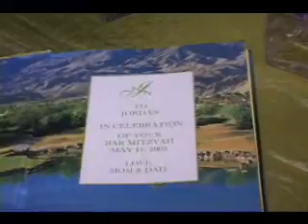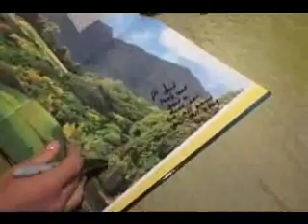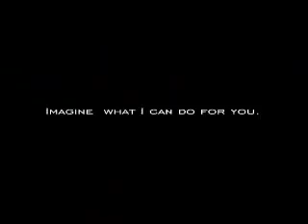Figueroa Photography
Welcome to figueroaphotography. Figueroa Photography does it all! Aerial, portraits, portfolios, headshots, weddings and more! If what you seek is professionalism that is affordable as well as reliable and best of all mobile, yes that's right, my studio can come to your place and be set up to take the quality photos you thought could only be done in an expensive studio.